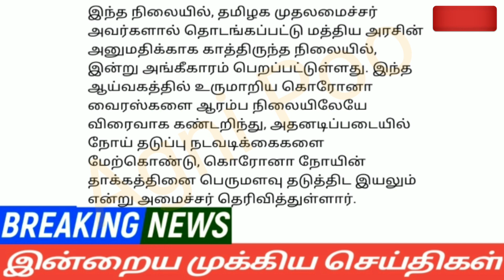மாலை 8மணி செய்திகள்|01-01-22|Today Afternoon headlines News| Mukkiya seithigal| முக்கிய செய்திகள்